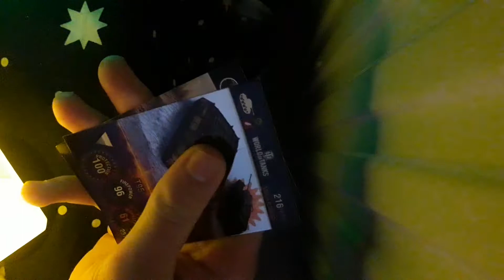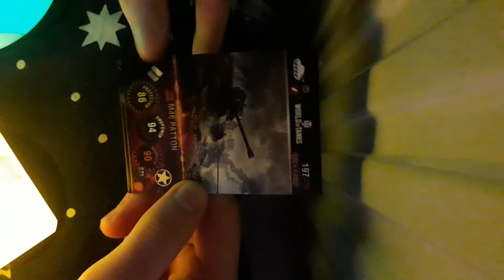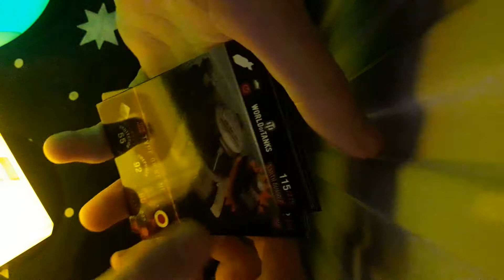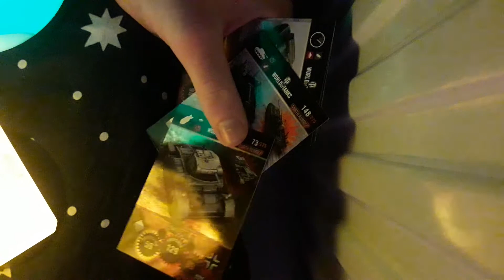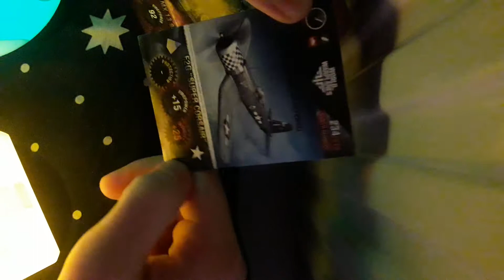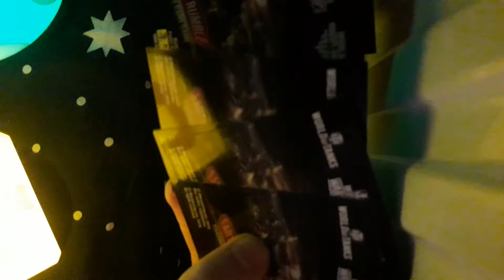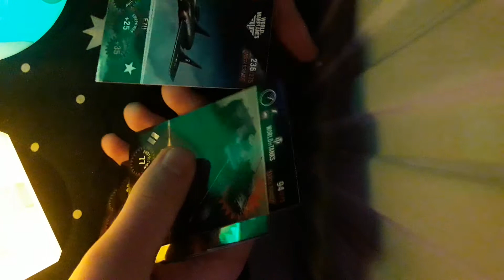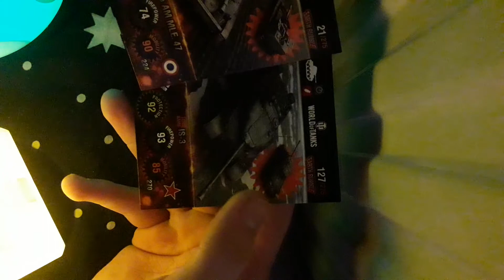Pack opening card world of tank